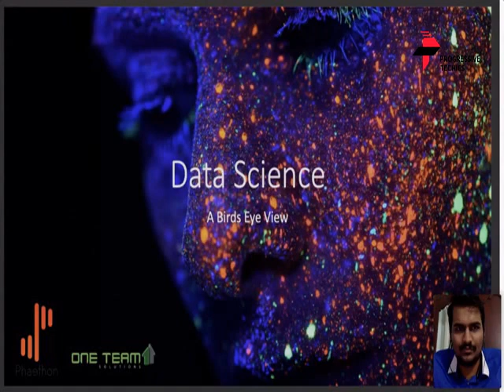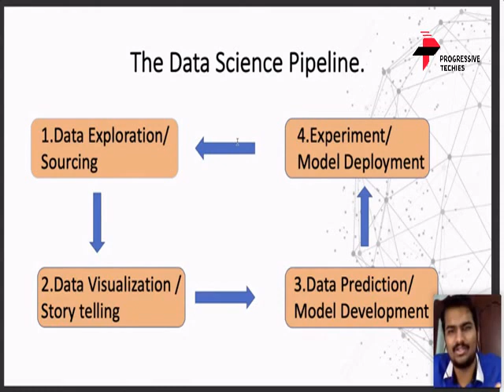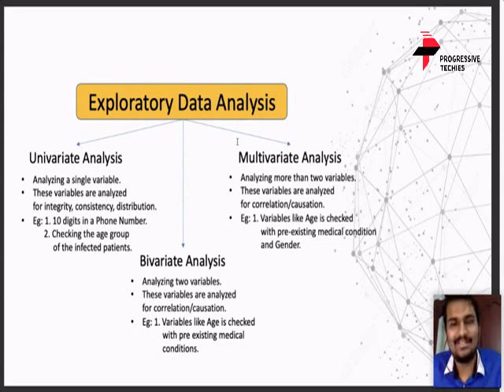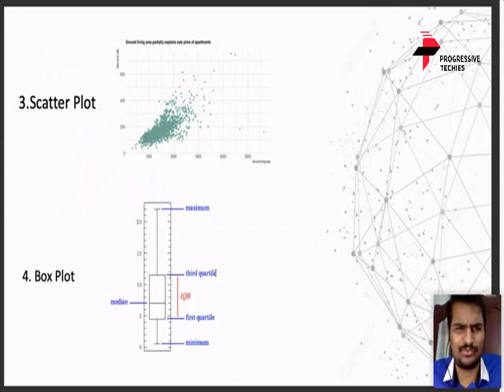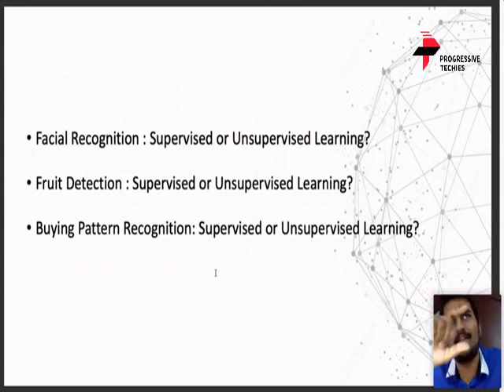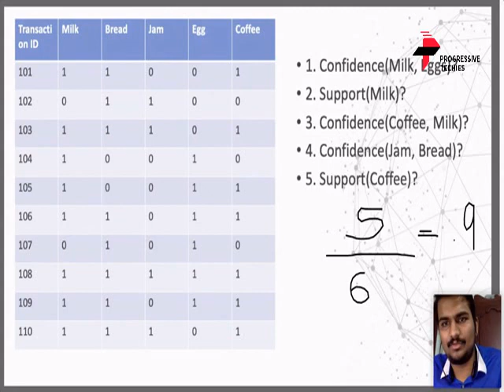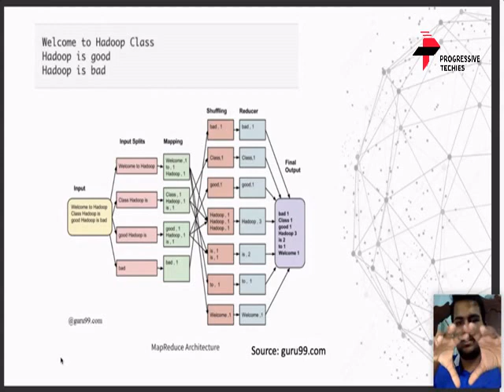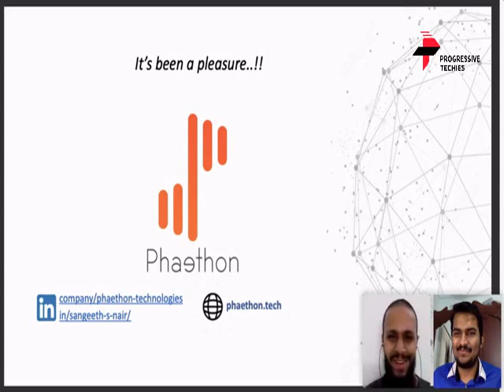Introduction to Data Science | Sangeeth S Nair | Lockdown Tech-Talks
About Speaker
Sangeeth S Nair
Co-founder, Phaethon Technologies
Senior Python Consultant, One Team solutions

Sangeeth has over 4 years of experience in the field of Software Development. He is a jack of all trades and an expert trainer in many Technical Domains. In his career as a technical trainer, Sangeeth has interacted with over 5000 students and professionals across Kerala. He is a tech enthusiast and a gallivanter.

About Lockdown Tech-Talks
Lockdown Tech-Talks, a series of live online sessions on an array of technical topics, hosted by Progressive Techies, in association with Hortari Technologies and One Team Solutions.